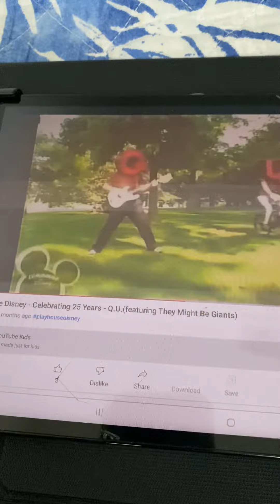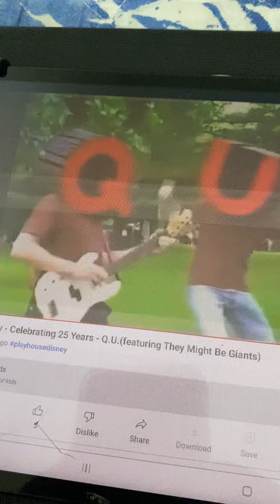They Might Be Giants QU